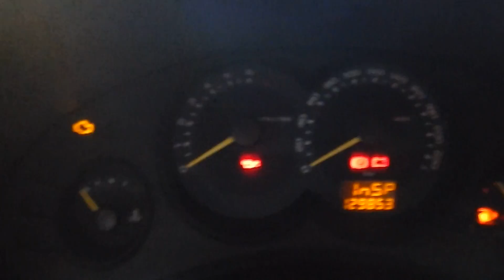Chevrolet Classic LS 1.0 8v VHCE (Flex) 2012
MUITO BEM CONSERVADO, 4 PNEUS NOVOS, C/ MANUAL E CHAVE RESERVA. SEDAN COMPACTO RECONHECIDO PELA QUALIDADE, ECONOMIA E ÓTIMO CUSTO x BENEFÍCIO. VERSÃO C/ DIREÇÃO HIDRÁULICA, VIDROS E TRAVAS ELÉTRICAS E MÓDULO DE FECHAMENTO DOS VIDROS. PORTA MALAS 390L